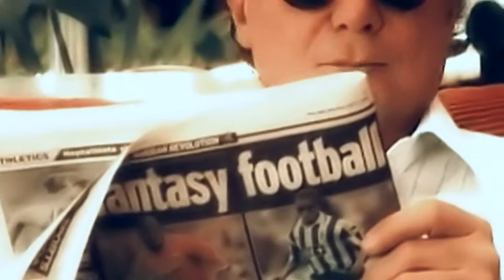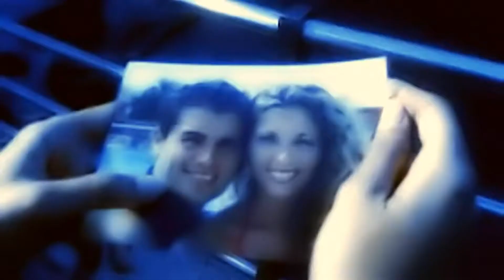BRAULIO - 2017 Mas sebe el diablo por viejo. FHD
Radio LED Force - Un sunet pur într-o lume de zgomote.
Dacă vă place, distribuiți și prietenilor.